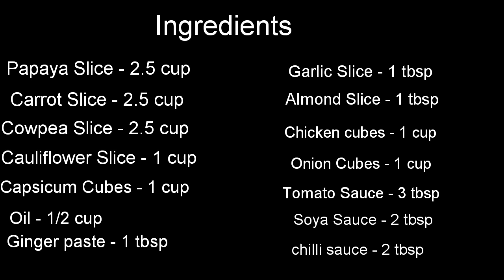ঈদ স্পেশাল শাহী চিকেন চাইনিজ ভেজিটেবিল ( SAHI CHICKEN CHINESE VEGETABLES)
ঈদ স্পেশাল আইটেম এর মধ্যে একটা অন্যতম আইটেম হচ্ছে শাহী চিকেন চাইনিজ ভেজিটেবিল। এটি পোলাও, ফ্রাইড রাইসের সাথে খেতে অনেকে ভালোবাসেন।  এটি খেতে অনেক মজাদার ও সুস্বাদু।
অনেকে মনে করেন এটি তৈরি করতে অনেক ঝামেলাপূর্ণ কাজ।  আজ আমি বাসায় কিভাবে খুব সহজে স্বাস্থ্য সম্মতভাবে শাহী চিকেন চাইনিজ ভেজিটেবিল তৈরি করা যায় তা ভিডিও তে দেখিয়েছি। আশা করি আমার আজকের রেসিপি আপনাদের কাছে ভালো লাগবে।

শাহী চিকেন চাইনিজ ভেজিটেবিল তৈরি করতে যা যা লাগবে :

উপকরণ :

বরবটি কুচি - ২.৫ কাপ
পেপে স্লাইস করে কাটা - ২.৫ কাপ
গাজর স্লাইস করে কাটা - ২.৫ কাপ
ফুলকপি স্লাইস করে কাটা - ২.৫ কাপ
ক্যাপসিকাম কিউব করে কাটা - ১ কাপ
গরম পানি -
তেল - ১/২ কাপ
রসুন কুচি - ১ টেবিল চামচ
আদা কুচি  - ১ টেবিল চামচ
কাঠ বাদাম কুচি - ১ টেবিল চামচ
চিকেন  কিউব করে কাটা - ১ কাপ
পিয়াজ কিঊব করে কাটা  - ১ কাপ
টমেটো সস - ৩ টেবিল চামচ
সয়াসস - ২ টেবিল চামচ
চিলি সস - ২ টেবিল চামচ
দুধ - ৭ কাপ
কাঁচামরিচ - ৫ টা
টেস্টিং সল্ট - ১/২ চা চামচ
লবণ - স্বাদমত
কালো গোলমরিচ গুড়া - ১/২ চা চামচ
কর্নফ্লাওয়ার - ৩ টেবিল চামচ + ১ কাপ পানি
ঘি - ২ চা চামচ

ভিডিও ভালো লাগলে লাইক,  কমেন্ট, শেয়ার করুন। আরো মজাদার রেসিপি পেতে আমার চ্যানেল  টি স্রাবস্ক্রাইব করে আমার সাথে থাকুন।